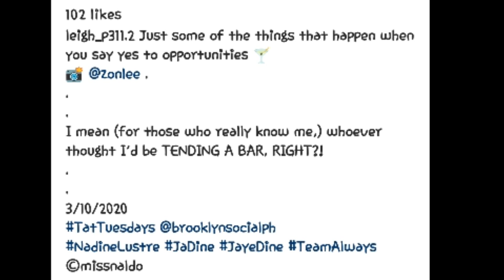JAMES REID TODO EFFORT SA BAGONG ALBUM NA ILALABAS PARA KAY NADINE LUSTRE NGAYUN 2020 ? ALAMIN!